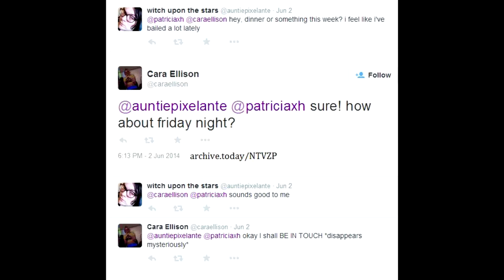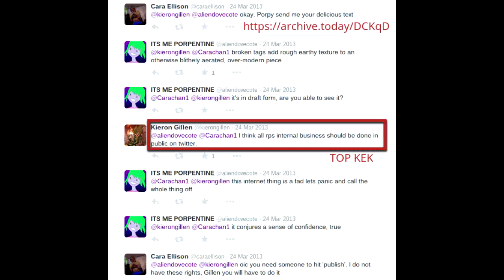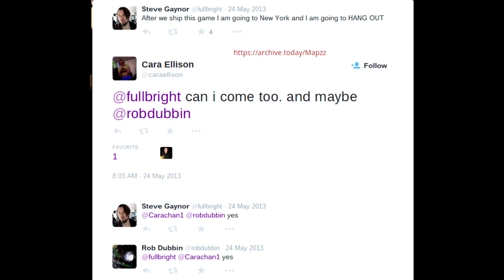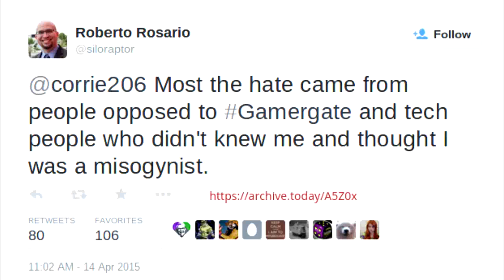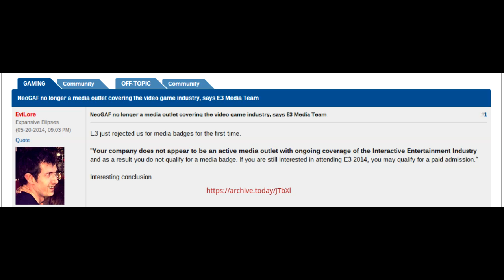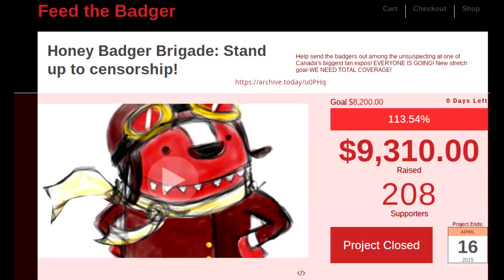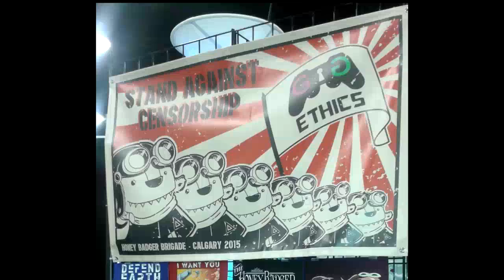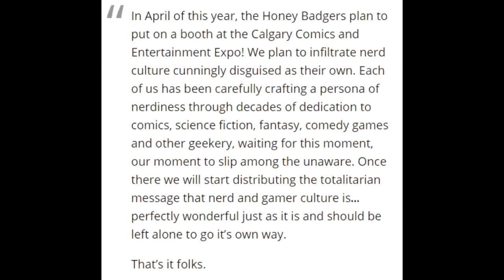RECAP: GamerGate weekly summary April 11th-17th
A summary of some of the major happenings this week from the GamerGate consumer revolt and related controversies. Covers Cara Ellison's COI, Elisa Melendez's COI, Robert Rosario, TB's recusal, E3 acceptance, and Calgary Expo.

Mah Twitter: @TheQuQu

Sources:
Cara and Anna Anthropy:

E3!

Calgary:
Timeline: